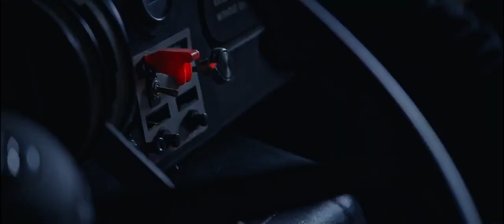Christmas in Detroit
Things got a little out of hand when the guys picked up the Christmas tree. We had too much fun with this. Video shot by Eightfold.